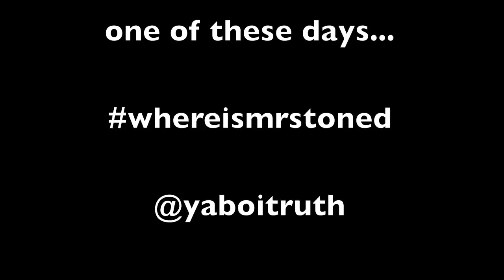The Chronicles Of Mr. Stoned (Trailer)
Edited By :  GraM

Artist : Continental Truth
Tape : The Chronicle's Of Mr.Stoned (Swisher & Suites) Ode' To RIllos